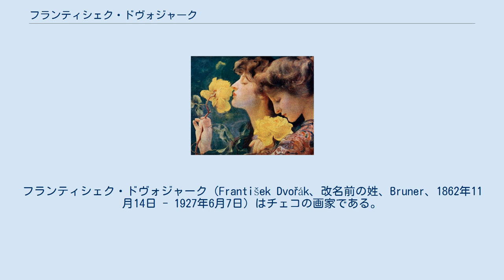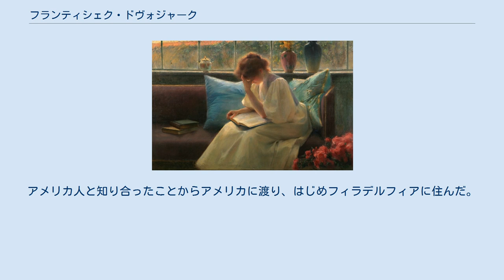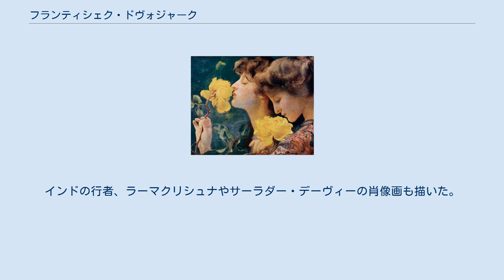フランティシェク・ドヴォジャーク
フランティシェク・ドヴォジャーク（František Dvořák、改名前の姓、Bruner、1862年11月14日 - 1927年6月7日）はチェコの画家である。
フランツ・ドヴォジャーク(Franz Dvorak)、フランツ・ブルナー(Franz Bruner)とも呼ばれた。
姓のDvořákは日本語表記ではドヴォルジャーク、ドヴォルザーク、ドボルザークなどと表記される。
 パルドゥビツェ州のプジェロウチュ(Přelouč)のブルナーという姓の仕立て屋の息子に生まれた。
後に姓をチェコ固有の姓のドヴォジャークに変えた。
幼い頃から絵の才能を示していた。
14歳になったときクトナー・ホラの学校に進むが、17歳で美術に転じ、プラハの美術アカデミーに入学し、フランティシェク・チェルマク (František Čermák)に学んだ。
プラハでの教育への不満から、ウィーン美術アカデミーに移り、クリスティアン・グリーペンケールやカール・ヴュルツィンガーに学んだ。
さらに1883年にミュンヘンに移り、ミュンヘン美術院でオットー・ザイツやヴィルヘルム・リンデンシュミットに学んだ。
 ミュンヘンのシュヴァービンク地域にスタジオを開き、肖像画や風俗画を描き、人気を得てベルリンやウィーンの展覧会に出展した。
1888年にチェコ出身の画家、カレル・ヴィーチェスラフ・マシェク、アルフォンス・ミュシャとパリに移った。
ドヴォジャークはさらにイタリアに移り、イタリアを訪れるイギリス人やアメリカ人の肖像画を描いて収入を得た。
アメリカ人と知り合ったことからアメリカに渡り、はじめフィラデルフィアに住んだ。
1890年に最初の大きな個展を開き、ニューヨーク、シカゴ、デトロイトやイギリスのリパブールの画廊でも展示会を開いた。
 1905年にプラハに戻り、その後はプラハで過ごした。
アメリカに滞在中に、心霊主義に傾倒し、作品に東洋の心霊思想を表現しようとした。
インドの行者、ラーマクリシュナやサーラダー・デーヴィーの肖像画も描いた。
チェコ国内ではあまり知られていなかったのでプラハで展覧会を開いたのは1907年になってからだった。